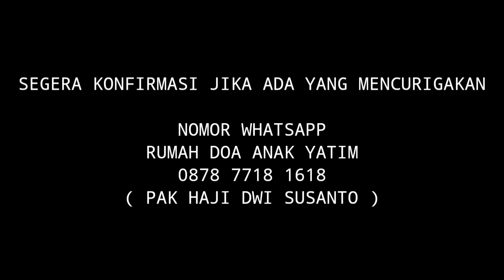PESAN PAK HAJI AGAR HUTANG LUNAS HARI INI JUGA❗️ILMU RDAY H. DWI SUSANTO HAJAD TERKABUL DENGAN CEPAT